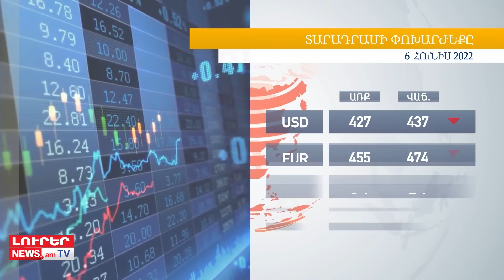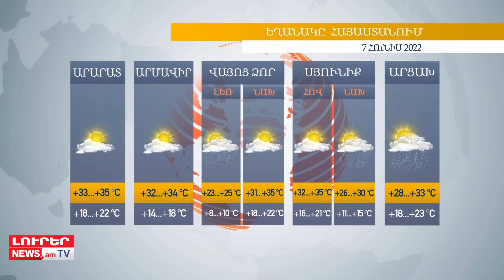Օրը՝ մեկ տողով. 06.06.2022